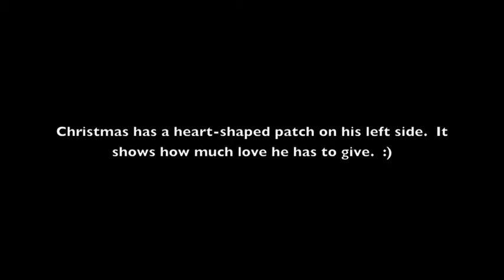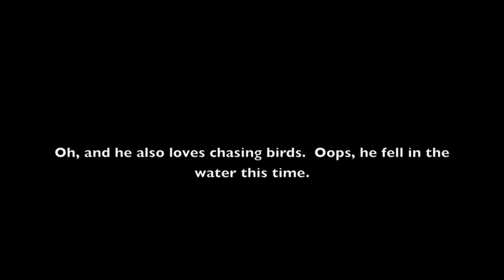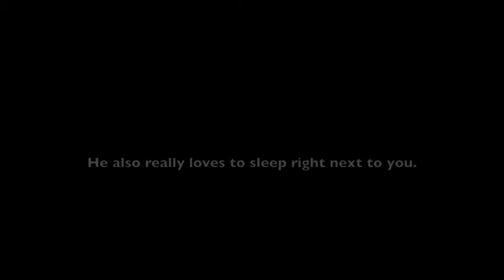Rat Terrier Mix (Named Christmas) for Adoption in San Diego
We are currently fostering a rat terrier mix named Christmas.  He gets shy/timid when he first meets someone, but warms up very quickly.  But because he gets shy/timid when he first meets his potential adopters, I wanted to create a quick video of how loving and lively he really is.  He is really smart (learns very quick) and very gentle.

If you are interested, please contact Second Chance Dog Rescue You must be a San Diego resident.

Christmas is a sweet, male Rat Terrier mix, 2 years old and weights about 12 pounds.  We saved this guy from the shelter and he is so happy to be outta there.  He's a great guy that can be shy at first, but once he gets to know you, he will be your best buddy!  Great with other dogs and is housebroken.  Likes to keep your lap warm when it is rest time and likes to play fetch when it is play time.  He would make an excellent dog for a lucky family!  He is neutered and UTD on shots.  Want Christmas as your holiday miracle and friend forever?